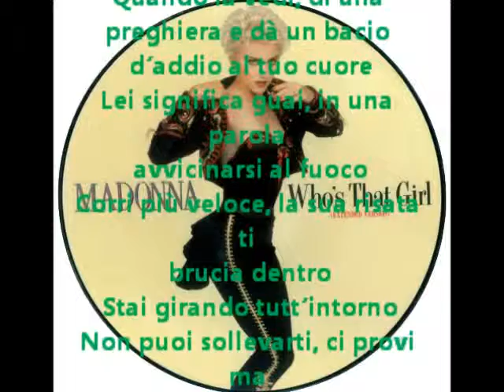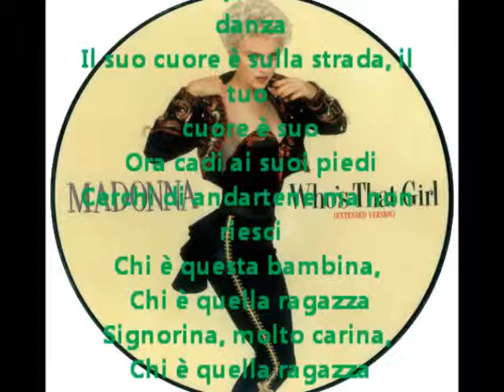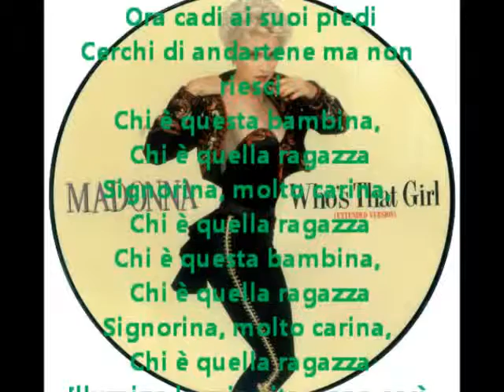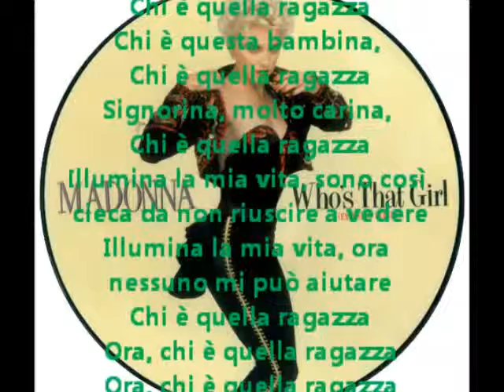Madonna Who's Thet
Madonna